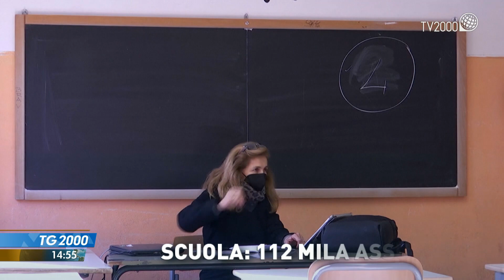TG2000, 22 settembre 2021 - Ore 14.55